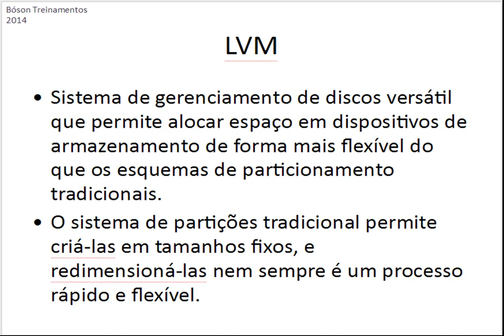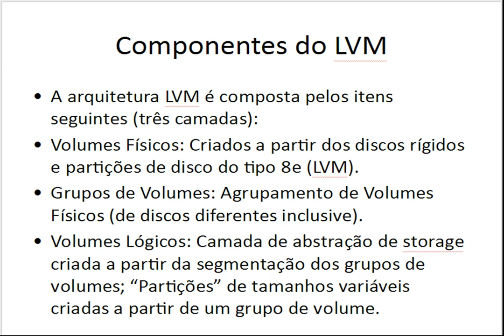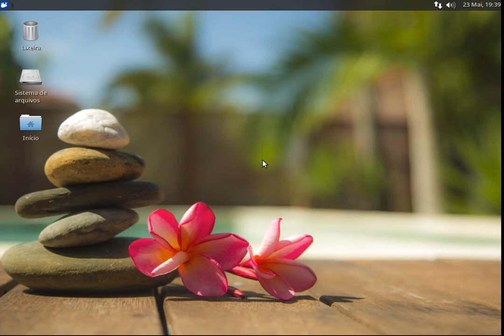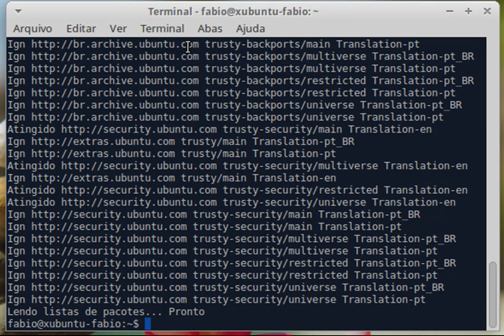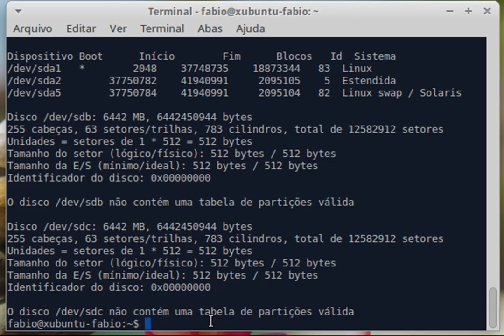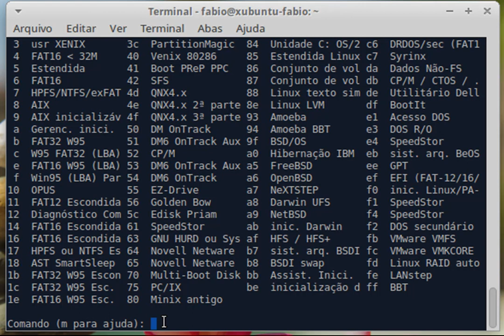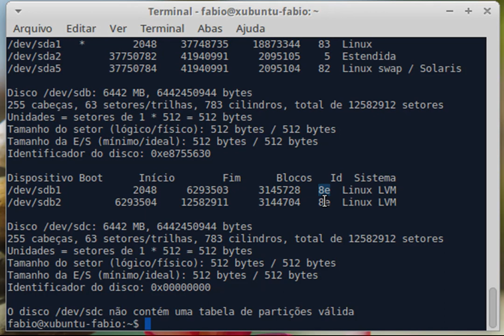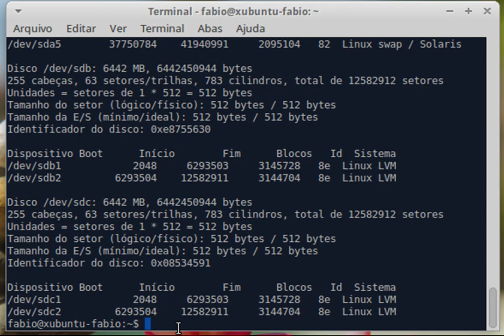LVM - Noções gerais e criação de partições 8e - Parte 01 - Linux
Contribua com a Bóson Treinamentos!:
Clube de Contribuições do Catarse: